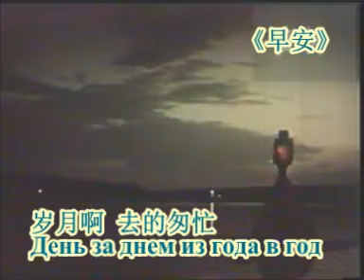早安[苏]Доброе утро苏联影片《锦绣前程》插曲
早安Доброе утро
影片《锦绣前程》插曲
瓦·索洛维约夫－谢多伊 词曲
禾青 译配
中俄文字幕